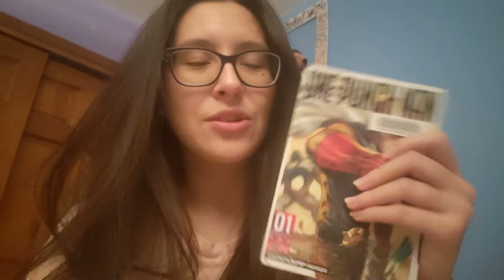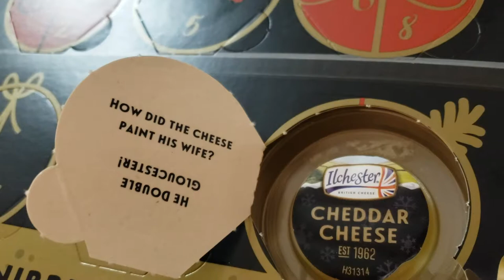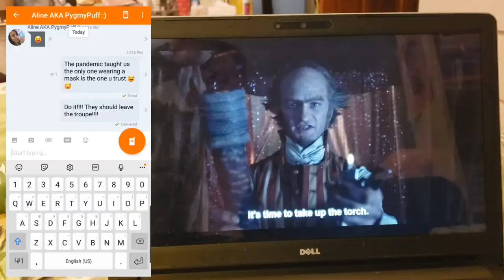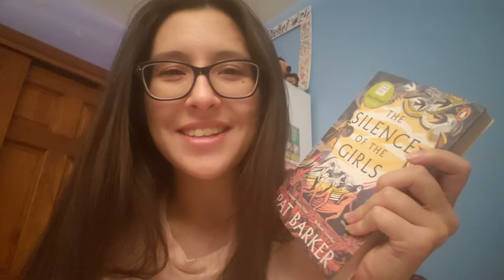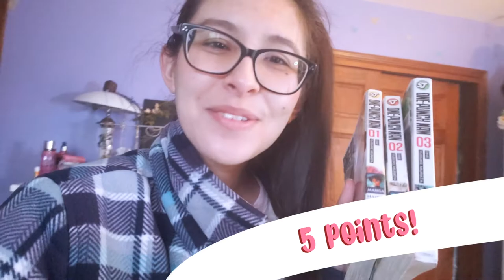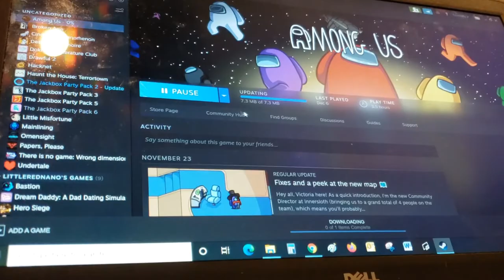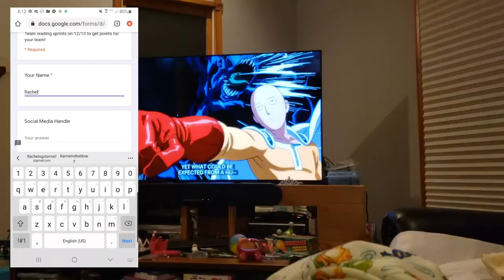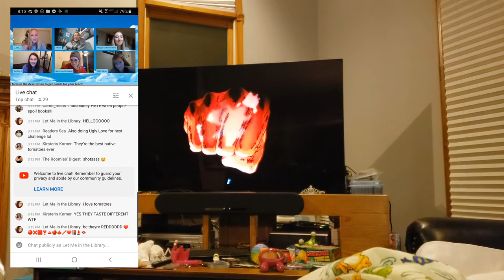❤️Disney Channel Games VLOG #3: OBSTACLE COURSE! ft. a new fave, joining TikTok, & MAXIMUM CHEESE❤️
The Disney Channel Games Readathon's third challenge...the Outrageous Obstacle Course! Joining TikTok, finding a new favorite, a buddy watch, and the cheeeeesiest jokes. 🧀

📚BOOKS MENTIONED:
One Punch Man Vols. 1-3 by ONE

💗🥂JOIN THE WHINERS BOOK CLUB!🍾💗
We're reading The Afterlife of Holly Chase!
Live show will be Dec 30, time TBA on our twitter!

✨THE HOST CLUB✨
We're reading Overlord Vols. 1-3 and Planetes Ch. 1-12!
Live show will be in late January!